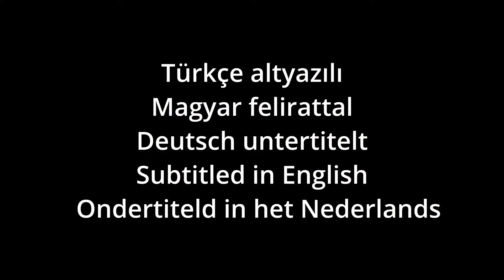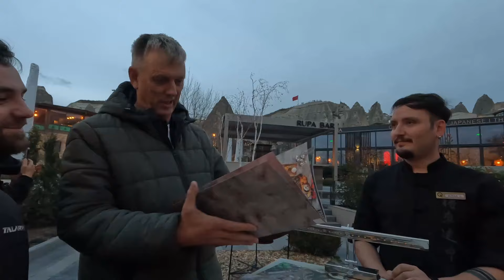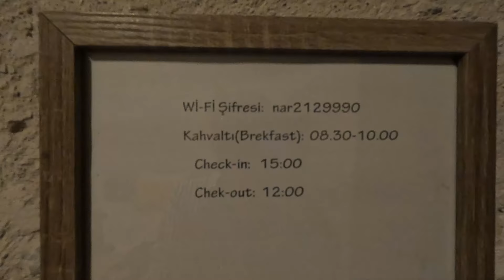Strand schoonmaken verloopt niet volgens plan....Tot de max met onze Toyota Hilux !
We zijn bij DEKAFOK een non profitorganisatie die zeeschildpadden beschermd op het strand van Manavgat. Ook passen ze op de beschermde zandlelie's en zeehonden die in dat gebied voorkomen.
Elke maand helpen Erik en Joke om het afval dat op het strand door de DEKAFOK vrijwilligers is verzameld in grote plastic zakken op het strand te verzamelen en bij het Turtle Centre af te leveren zodat de gemeente het kan afvoeren.
Ook deze keer gaat het niet helemaal volgens plan en zelfs met de 4 wiel drive zitten we soms muurvast in het mulle strand zand.
Wil je meer weten over DEKAFOK kijk eens op hun website waar je ook een donatie kan doen
En als je meer wilt zien over het ontstaan van DEKAFOK kijk eens op youtube bij onze vrienden Chris en Marianne van TREAD TE GLOBE
Als het werk klaar is gaan we weer op reis, deze keer naar Cappadocië een mooi gebied zo'n 450 kilometer van ons huis. We verwachten regen en sneeuw en we laten onze Donkeymobiel thuis en gaan met de Fiat Doblo.
Het hotel is heel apart en 's avonds gaan we Chinees eten, dat is weer eens wat anders !
Volgende week gaan we op ontdekking in Cappadocië .